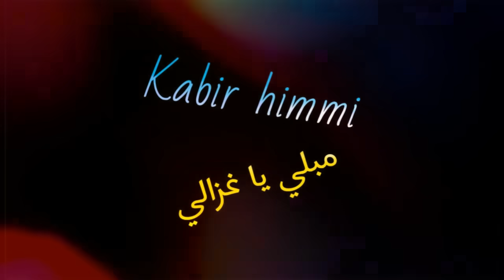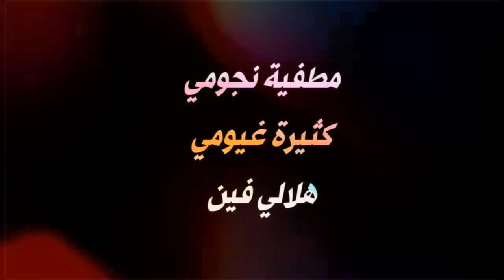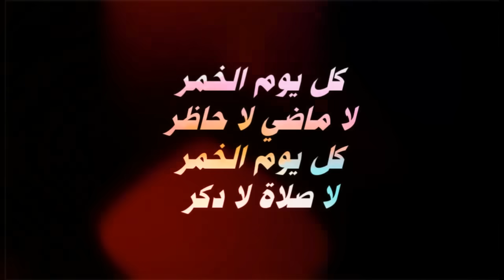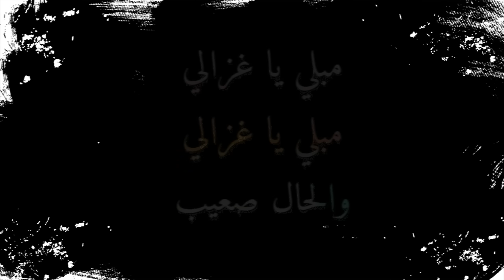KABIR HIMMI / مبلي ياغزالي والحال صعيب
مبلي ياغزالي والحال صعيب
أغنية كتبتها ولحنتها اهداء لكل مبتلي خمر أو مخدرات .. مضمونها وصف معاناة المبتلى راجين الله عزل وجل الشفاء والعفو لجميع الأمة الإسلامية
KABIR HIMMI